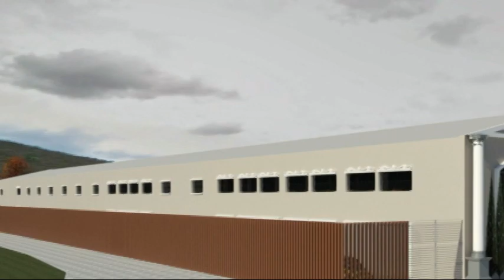JOÃO ROSENDO FALA SOBRE SEU PROJETO PARA A ÁREA DE EVENTOS FIXA DE MANHUMIRIM NO IBC